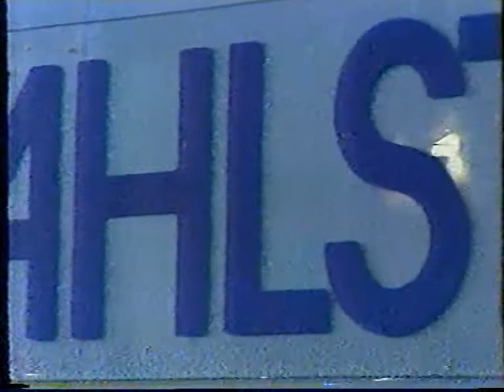"Hip Hip Hurra" - HIGH LIFE MUSIC GROUP - Autor Winnie Martin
Das Video entstand 1986 in Hannover in der Besetzung:
Winnie Martin, Bernd Boy, Torsten Lüderwaldt, Mark Eichensäher und Hasso Anhöck.